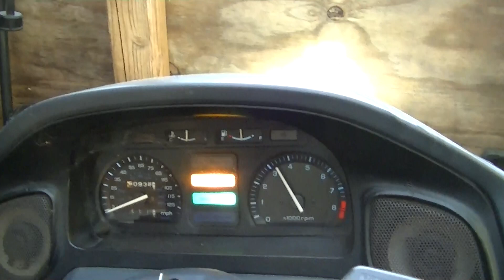Honda PC-800 "the ghost" running again march 8 2023 BATTERY OR MAIN RELAY CONNECTION ISSUE ?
While laid up for the winter I went to start the ghost .
Must have accidentally hit the kill switch - which I never use and don't even think about.  Crank and crank until I have obviously fouled the plugs.
Try usual tricks but nothing, until the battery gives up .
  Put the trickle charger on it, come back in a day.  Nothing.
this goes on for a week.  Try another charger, with a jury rig. no go.
  After couple of weeks I realize the trickle charger I was using is actually dead.  Try again with another.   Soon I have lights and horn, but starter relay only chatters.  Try off and on for a month.
       So today, I horse the dead bike around so I can get to the right side, ready to jump start it as proof everything works, then pull the battery for replacement.  Try again, lights good, horn good, chatter.  Then it goes dead.
I tap the relay, I wiggle the wires on the relay and the battery.  Suddenly the thing lights up again.  I try the starter, and now its turning over normally for the first time in 2-3 months.    Not ready to flood it again, I crack the air box cover, and give it a shot of starting fluid, pull the choke and bob's your uncle, It Starts Right Up !   I let it warm up.. it takes its usual 5 minute to get really smooth throttle response.  I wiggle the wires again.. no changes.  I get the camera and shoot this.    I am terrifically happy it is running normally again, with all systems "go".  But momma didn't raise no fools.  I will pull the side covers, tend to the battery and all the associated relay cables and connectors, And, I think I will install some easy means of attaching jumper cables, to allow jump starting or high current charging... ready for the next time there is a hiccup.  The other thing I will do is study the diagram of the electrical system, so I know my beast a lot better than I do now.   Anyway.. there is a motorcycle ride in the cards maybe tomorrow.. put the seat on, air up the tires, check the fluids, put the new sticker on the plate and have at it.